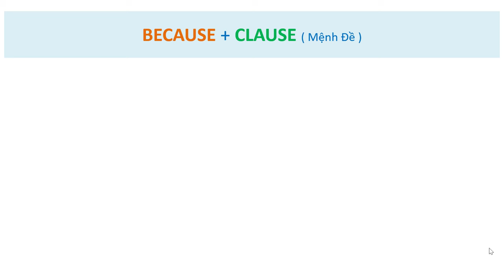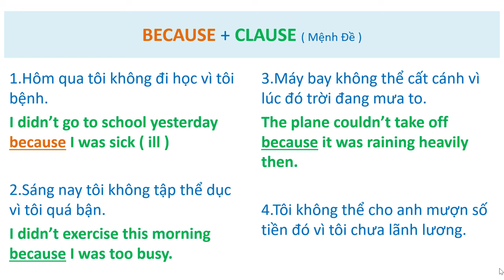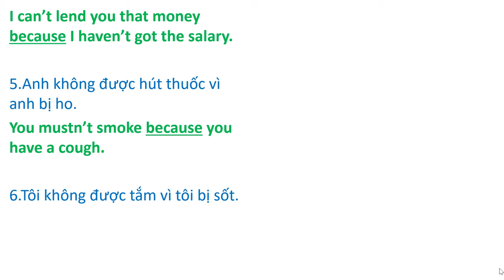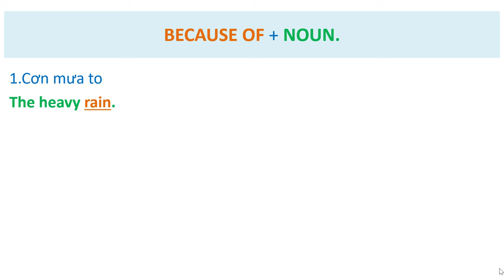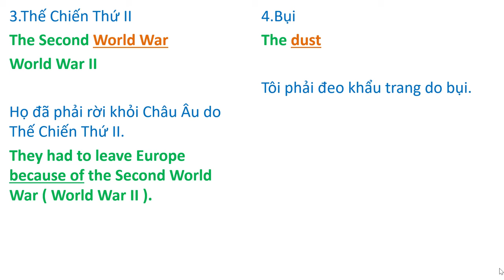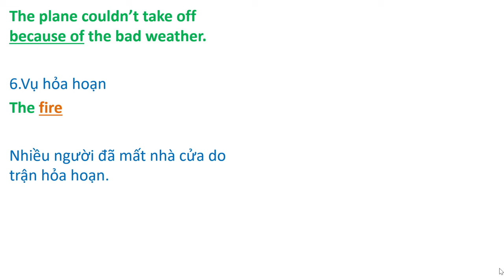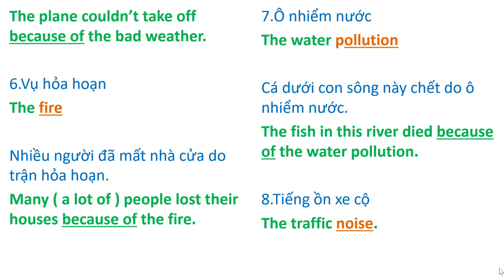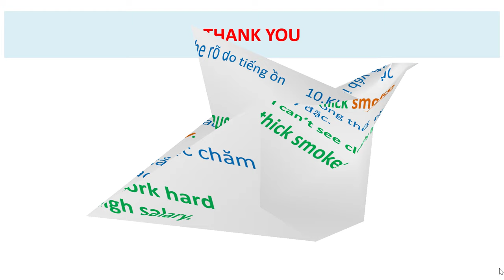Khi nào sử dụng Because & Because of?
NHẬN DẠY TIẾNG ANH ONLINE.